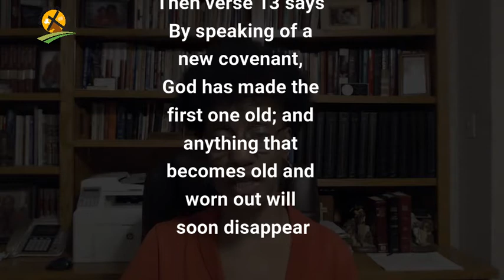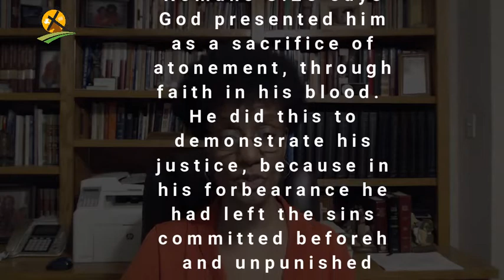3-25-2021 Jesus - An Atonement For Our Sin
Romans 3:25
God presented him as a sacrifice of atonement, through faith in his blood. He did this to demonstrate his justice, because in his forbearance he had left the sins committed beforehand unpunished NIV